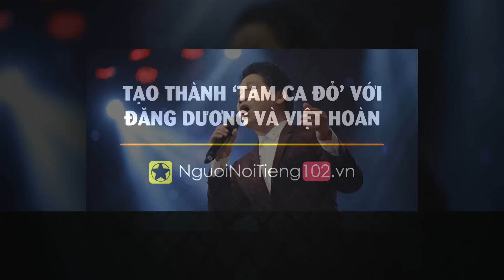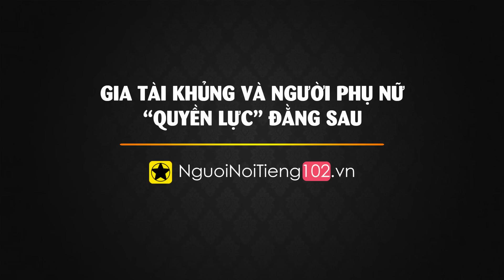Trọng Tấn - Cậu Bé Nghèo Mê Hát Và Hành Trình Trở Thành "Ông Hoàng Nhạc Đỏ"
Trọng Tấn là một trong những ca sĩ chuyên hát dòng nhạc truyền thống và cách mạng nổi tiếng nhất hiện nay. Anh sở hữu chất giọng Tenor (nam cao) đặc biệt, không trộn lẫn với bất cứ giọng ca nào trong showbiz. Trọng Tấn và “Nữ Hoàng Opera” Lan Anh được xem như cặp nam, nữ số một của thính phòng Việt Nam. Tuy nhiên, đằng sau hào quang rực rỡ mà nhiều người thấy là cả một câu chuyện dài với biết bao nỗ lực, phấn đấu, thậm chí là vấp ngã, sai lầm.

Cám ơn bạn đã xem video Trọng Tấn - Cậu Bé Nghèo Mê Hát Và Hành Trình Trở Thành "Ông Hoàng Nhạc Đỏ"

Những video có thể bạn thích:

Đình Văn - “Ông Hoàng” Nhạc Mưa Bụi Một Thời Và Cuộc Sống Ẩn Dật Lánh Xa Showbiz

Hồ Ngọc Hà - Từ "Người Đẹp Biết Hát", Đến Nữ Hoàng Giải Trí Của Showbiz Việt

Bùi Anh Tuấn Và Hành Trình Tìm Lại Chính Mình Sau Những Vấp Ngã Đầu Đời

Dàn Diễn Viên “Miền Đất Phúc” Sau 12 Năm: Người Hạnh Phúc Viên Mãn, Kẻ Từ Giã Cuộc Đời

Thời Trai Trẻ Dữ Dội Của Những Lão Tướng Màn Ảnh Hong Kong, Đài Loan – Phần 1

Uyển Quỳnh Đan - “Nữ Hoàng Vai Hài Phụ” Của Châu Tinh Trì Và Mối Tình Khắc Cốt Ghi Tâm

“Vua Phim Nóng” Từ Cẩm Giang Và Cuộc Tình Đẹp Như Mơ Với Người Vợ “Trọc Đầu”

Dàn Sao Đình Đám Của Phim Thần Bài (1989) Ngày Ấy, Bây Giờ Ra Sao?

Ai Là Đoàn Dự Hoàn Hảo Nhất Trong Thiên Long Bát Bộ?

Văn Tụng Nhàn - “Em gái” Thành Long Bỏ Lại Hào Quang Phía Sau Để Làm Mẹ Hiền, Vợ Đảm

Gia Tộc Họ Viên – Dòng Họ “Điện Ảnh - Võ Thuật” Hùng Mạnh Nhất Hong Kong

Ai Là Nàng “Bạch Xà” Đẹp Nhất Màn Ảnh Hoa Ngữ - Phần 1

Bí Ẩn Thân Thế Của Lão Tử, Nhân Vật Có Tầm Ảnh Hưởng Bậc Nhất Lịch Sử Trung Hoa

Bí Ẩn Cái Chết Của Tần Thủy Hoàng Và Sự Thật Về Giấc Mơ Bất Tử

Những Giọng Ca Nam "Tượng Đài" Của Làng Nhạc Hoa Ngữ - Phần 1

Đào Đại Vũ – Tài Tử Hàng Đầu Hong Kong Mất Đi Sự Nghiệp Và Gia Đình Chỉ Vì Cô Hoa Hậu

Dàn Sao 'Đường Bá Hổ Điểm Thu Hương' Sau 25 Năm, Giờ Ra Sao? Phần 1

Dàn Diễn Viên ‘Cái Thế Hào Hiệp - Tác Phẩm Giúp Châu Tinh Trì Nổi Tiếng’ Bây Giờ Ra Sao?

Lý Do Thực Sự Khiến Châu Tinh Trì Không Còn Tha Thiết Đóng Phim

Mỹ Nhân Từng ‘Phản Bội’ Châu Tinh Trì – 8 Năm Sau, Cái Kết Không Ai Ngờ Tới Đã Xảy Ra!

Châu Tinh Trì Và Những Mối Tình ‘Khắc Cốt Ghi Tâm’ Ít Ai Biết

Cuộc Đời Bi Đát Của 'Kỳ Nhân Võ Cóc' Trong 'Tuyệt Đỉnh Kungfu', Cao Thủ Võ Thuật Sa Cơ Suốt 20 Năm

Gia Thế Hiển Hách Của Lão Ăn Mày Và Cao Thủ Thiếu Lâm Trong 'Tuyệt Đỉnh Kungfu''

Dàn Diễn Viên Phụ ‘Đình Đám’ Của “Đội Bóng Thiếu Lâm” Bây Giờ Ra Sao?

Những Cặp Đôi ‘Thiên Trường Địa Cửu’ Của TVB, Giờ Ra Sao? Phần 1

Trương Quốc Vinh – Tuổi Thơ Bất Hạnh & Chuyện Tình ‘Bất Tử’ Của Huyền Thoại Châu Á

‘Huyền Thoại Châu Á’ Mai Diễm Phương - Cuộc Đời Huy Hoàng Mà Ngắn Ngủi Và Cô Độc

Vì Sao 14 Năm Qua Người Hong Kong Không Thích Lưu Đức Hoa?

Dàn Diễn Viên “Người Trong Giang Hồ” Sau 20 Năm, Bây Giờ Ra Sao? Phần 1

Những Chàng Cảnh Sát Được Mệnh Danh “Sát Thủ Bà Nội Trợ” Của TVB

Những “Trai Xấu” Nổi Danh Nhất Màn Ảnh TVB, Bây Giờ Ra Sao? Phần 2

“Ảnh Đế Xấu Trai” Trương Gia Huy Và Chuyện Tình "Cổ Tích" Với Đệ Nhất Hoa Đán TVB Quan Vịnh Hà

Những ‘Đại Mỹ Nam’ Đẹp Trai Nhất TVB Một Thời Bây Giờ Ra Sao? Phần 2:

Những ‘Đại Mỹ Nam’ Đẹp Trai Nhất TVB Một Thời Giờ Ra Sao? Phần 1

Những 'Đại Mỹ Nhân' Đẹp Nhất TVB Một Thời Bây Giờ Ra Sao Phần 1

Những 'Đại Mỹ Nhân' Đẹp Nhất TVB Một Thời Bây Giờ Ra Sao Phần 2

Những 'Đại Mỹ Nhân' Đẹp Nhất TVB Một Thời Bây Giờ Ra Sao Phần 3